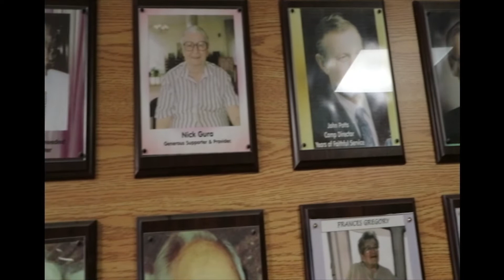Digital Deaf Camp 2020: Sundays with Derek- July 19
It's Sunday Morning! In following the traditions of the Evangelical Church of the Deaf, we are having a small little gathering on Sunday mornings with Derek Rumball, our Camp Director. Here is today's message of hope!

---Digital Deaf Camp 2020